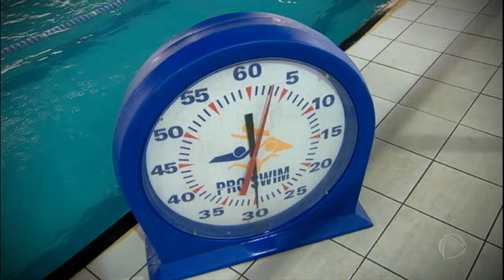Ex-nadador supera leucemia e se torna guarda-vidas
Leonardo Assis Coutinho enfrentou uma competição mais difícil do que qualquer prova dentro d'água: a luta contra a leucemia. Por conta da doença, o ex-nadador precisou abandonar as piscinas, mas o amor pela natação abriu novos horizontes e, hoje, ele trabalha como guarda-vidas.